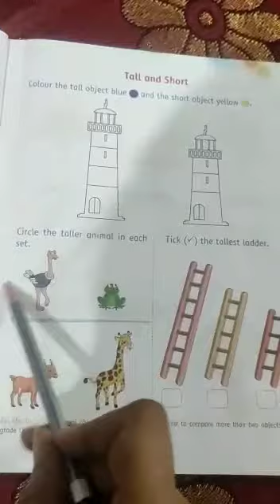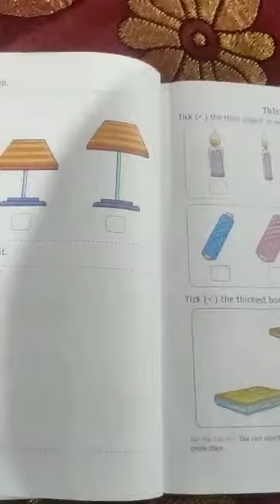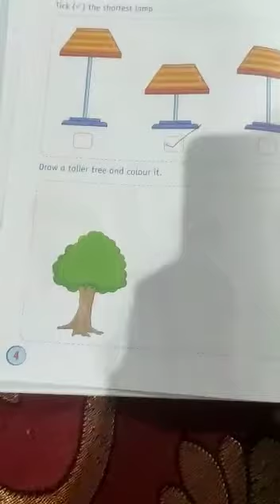Maths |Worksheet | Tall | Short |practice| introduction